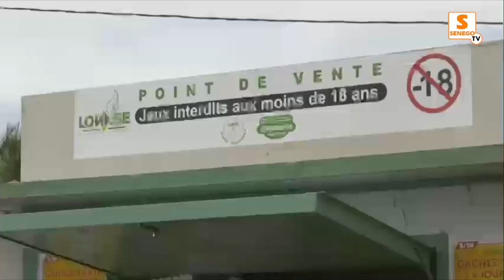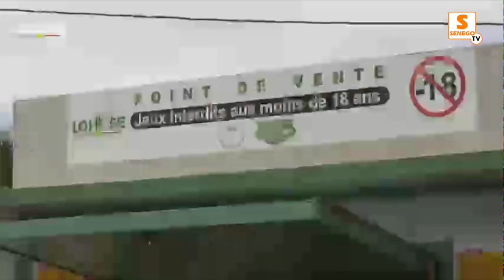« Semaine de l’agence »: La belle surprise de la LONASE à Mbour